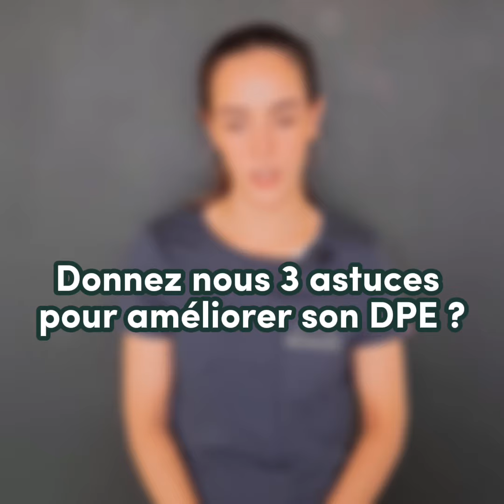3 astuces pour améliorer son DPE